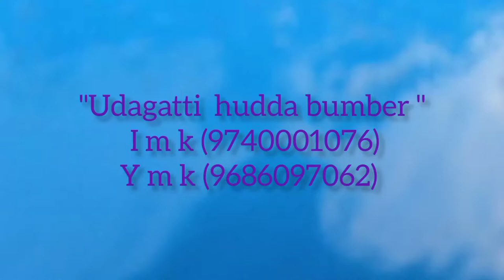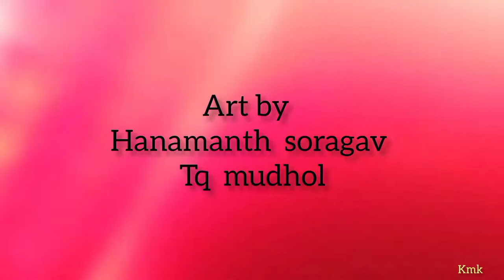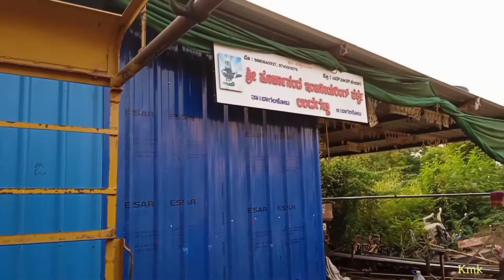udagatti hudda bumper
udagatti hudda